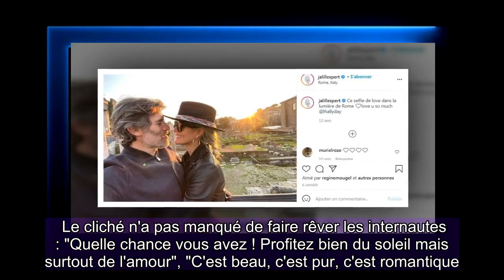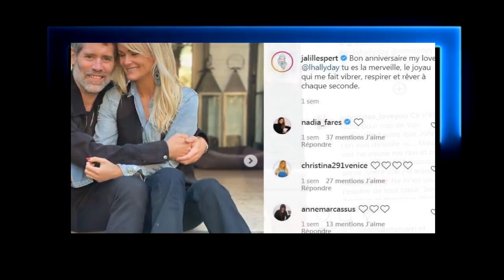🔥💔 Jalil Lespert et Laeticia Hallyday : le couple passe du bon temps sur une plage paradisiaque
1. Succession disputée de Johnny Hallyday
2. Dernières actualités sur Johnny Hallyday
3. La vie de "Laeticia" après la mort de "Johnny Hallyday"
4. Mariage Harry et Meghan